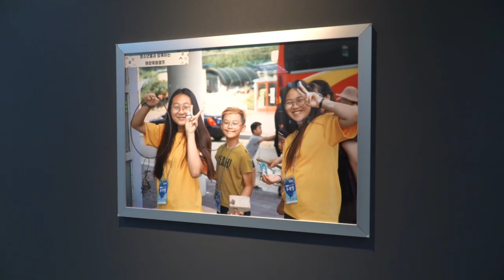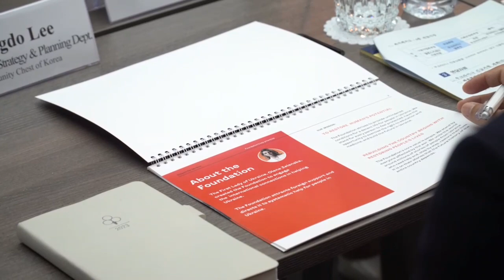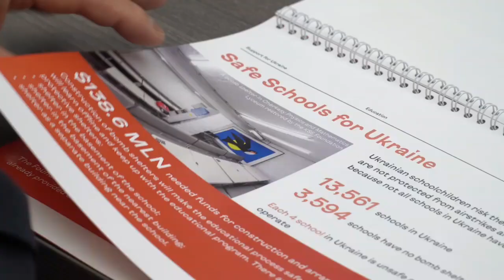Перша леді України зустрілася з керівниками Community Chest of Korea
Зустрілася з керівниками Community Chest of Korea – найбільшої організації благодійників у Республіці Корея. Розповіла, як за допомогою меценатів з усього світу моя Фундація відбудовує зруйноване росіянами та – що найголовніше – відновлює людський потенціал України. Сподіваємось, що корейські благодійники долучаться до співпраці.